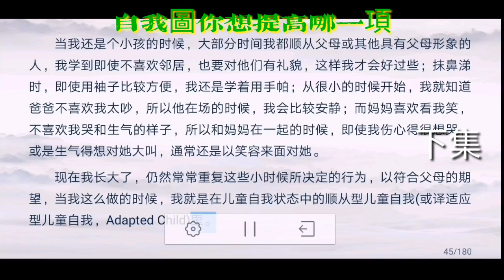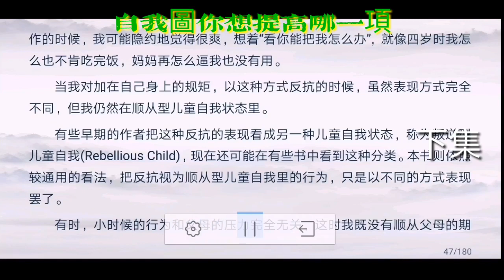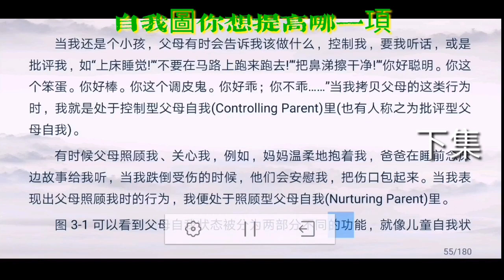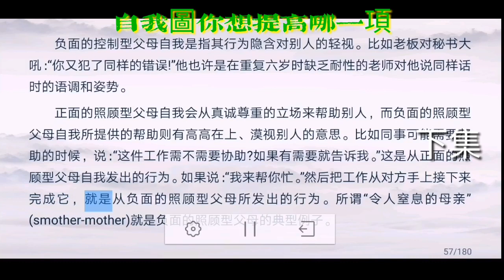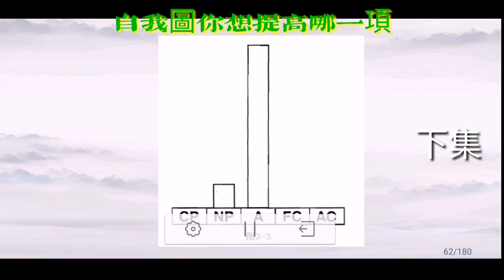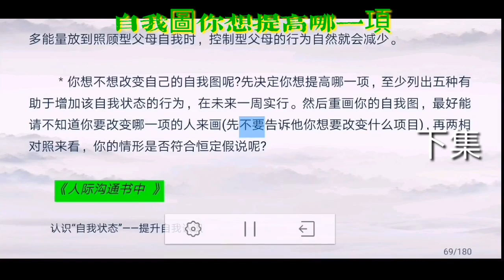004TA 練習法 概述 下集 听书